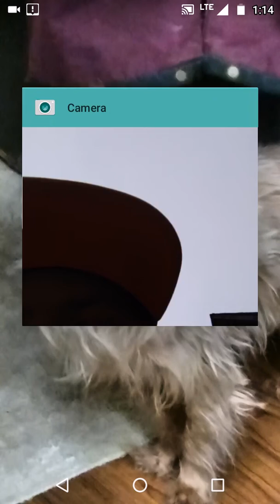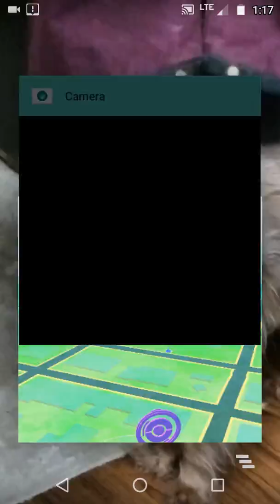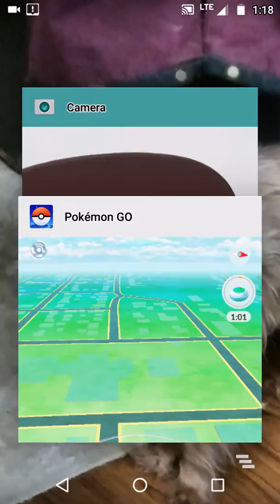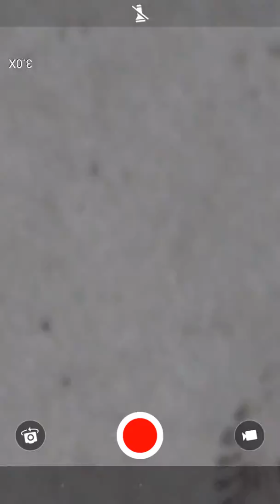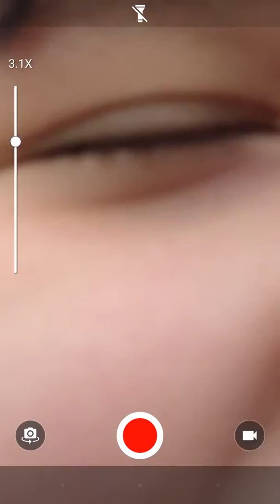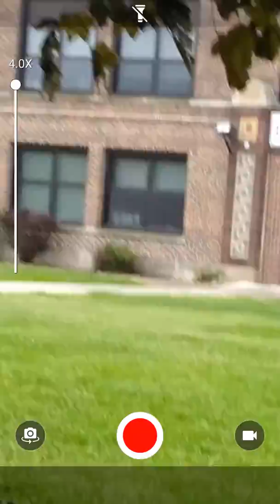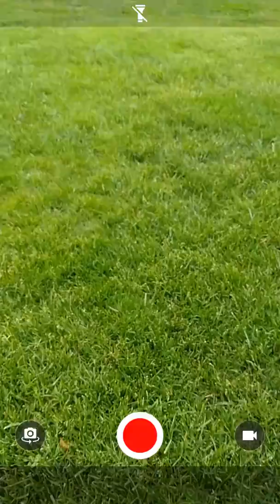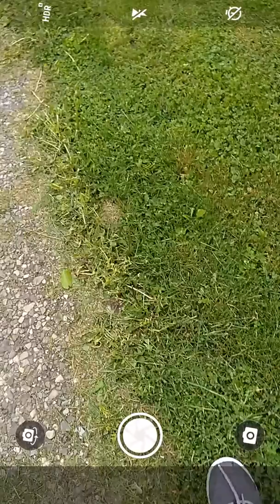Swastika on the school exposed